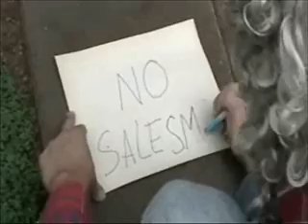The Pitch (1 of 2)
A determined salemans becomes victimized at the mercy of an angry citizen.